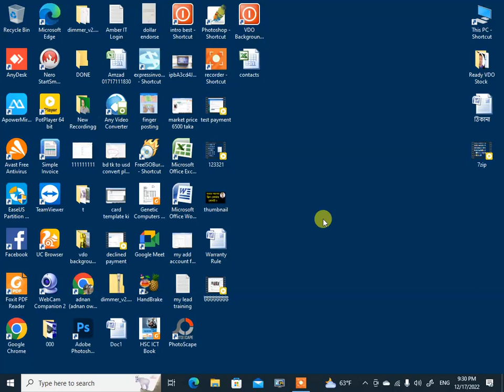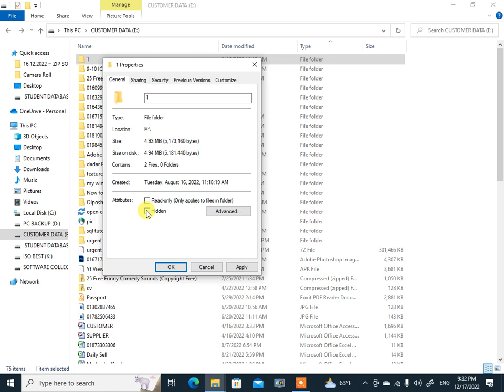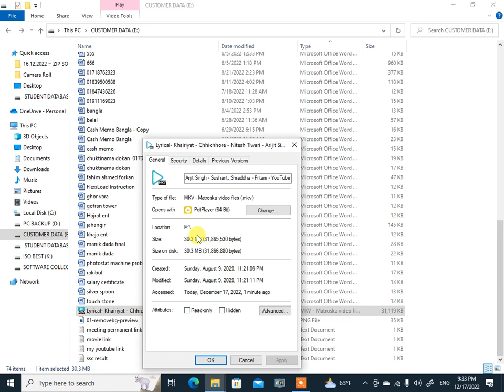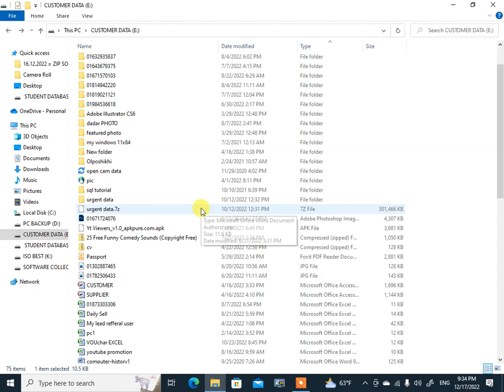How to hide folder & file. ফোল্ডার ও ফাইল কিভাবে লুকিয়ে রাখবো ?